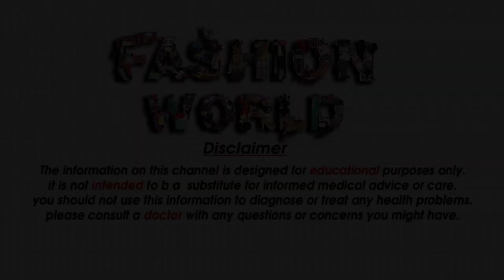new stylish & beautiful kurtis designs casual for girls